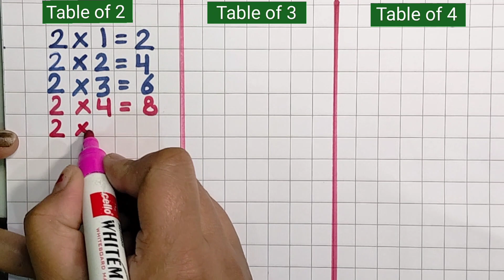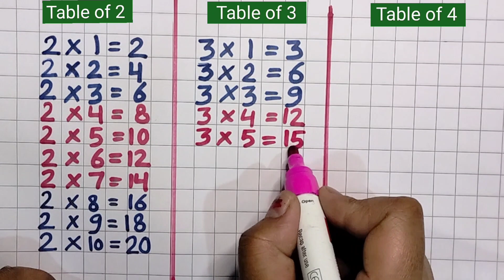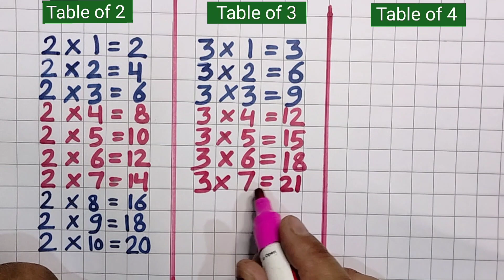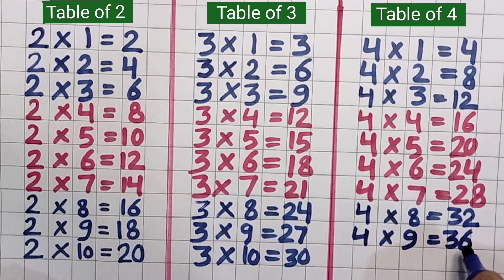Learn Table of 2 , 3 , 4 | Multiplication Table of 2 and 3 | 123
Learn Table of 2,3,4 | Multiplication Table of 2 and 3 | Table of 2 |Table of 3 | Table of 4 | 123